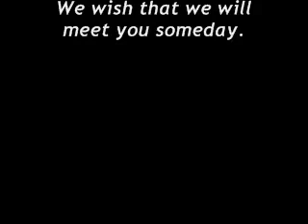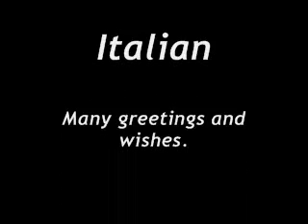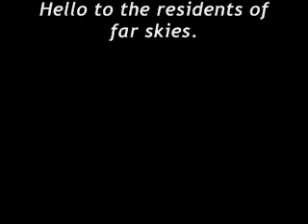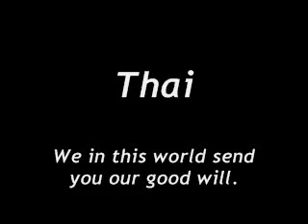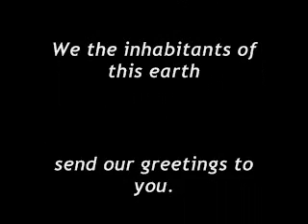Greetings From Planet Earth (Voyager spacecraft)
Greetings to the Universe in 55 Different Languages (Voyager spacecraft)

Akkadian
May all be very well.

Amoy
Friends of space, how are you all? Have you eaten yet? Come visit us if you have time.

Arabic
Greetings to our friends in the stars. We wish that we will meet you someday.

Aramaic
Peace.

Armenian
To all those who exist in the universe, greetings.

Bengali
Hello! Let there be peace everywhere.

Burmese
Are you well?

Cantonese
Hi. How are you? Wish you peace, health and happiness.

Czech
Dear Friends, we wish you the best.

Dutch
Heartfelt greetings to everyone.

English
Hello, from the children of planet Earth.

French
Hello everybody.

German
Heartfelt greetings to all.

Greek
Greetings to you, whoever you are. We come in friendship to those who are friends.

Gujarati
Greetings from a human being of the Earth. Please contact.

Hebrew
Peace.

Hindi
Greetings from the inhabitants of this world.

Hittite
Hail.

Hungarian (Magyar)
We are sending greetings in the Hungarian language to all peace-loving beings in the Universe.

Ila (Zambia)
We wish all of you well.

Italian
Many greetings and wishes.

Kannada (Kanarese)
Greetings. On behalf of Kannada-speaking people, 'good wishes'.

Kechua (Quechua)
Hello to everybody from this Earth, in Kechua language.

Latin
Greetings to you, whoever you are; we have good will towards you and bring peace across space.

Luganda (Ganda)
Greetings to all peoples of the universe. God give you peace always.

Mandarin Chinese
Hope everyone's well. We are thinking about you all. Please come here to visit when you have time.

Marathi
Greetings. The people of the Earth send their good wishes.

Nepali
Wishing you a peaceful future from the earthlings.

Nguni (Zulu)
We greet you, great ones. We wish you longevity.

Nyanja
How are all you people of other planets?

Oriya
Greetings to the inhabitants of the universe from the third planet Earth of the star Sun.

Persian
Hello to the residents of far skies.

Polish
Welcome, creatures from beyond the outer world.

Portuguese
Peace and happiness to all.

Punjabi
Welcome home. It is a pleasure to receive you.

Rajasthani
Hello to everyone. We are happy here and you be happy there.

Romanian
Greetings to everybody.

Russian
Greetings! I Welcome You!.

Serbian
We wish you everything good from our planet.

Sinhalese
Wish You a Long Life.

Sotho (Sesotho)
We greet you, O great ones.

Spanish
Hello and greetings to all.

Sumerian
May all be well.

Swedish
Greetings from a computer programmer in the little university town of Ithaca on the planet Earth.

Telugu
Greetings. Best wishes from Telugu-speaking people.

Thai
We in this world send you our good will.

Turkish
Dear Turkish-speaking friends, may the honors of the morning be upon your heads.

Ukrainian
We are sending greetings from our world, wishing you happiness, goodness, good health and many years.

Urdu
Peace on you. We the inhabitants of this earth send our greetings to you.

Vietnamese
Sincerely send you our friendly greetings.

Welsh
Good health to you now and forever.

...so I can make more cool videos